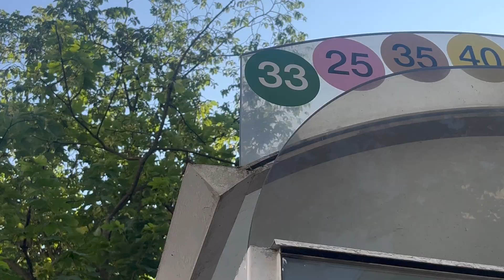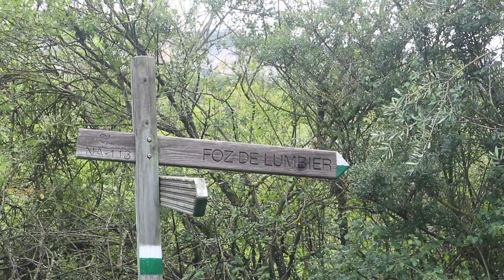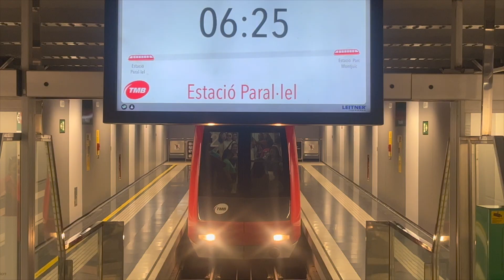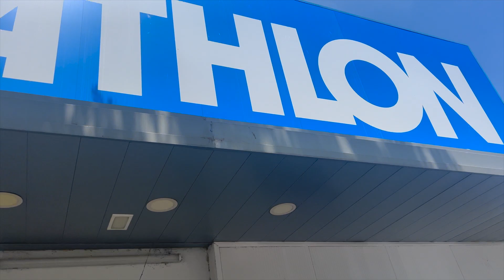Road Tripping Northern Spain in our VW T5 Campervan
In this video we continue our European road trip in our VW T5 camper van across Northern Spain, beginning in Donostia San Sebastián, driving through the Pyrenees and ending on the Costa Brava coastline. It's in Spain that we encounter some of our biggest van life challenges yet, including getting caught in a freak storm that damages our awning. But does this make us love van life any less?

📸 Want to follow our travels in real-time?
💻 Check out our blog for location guides, van-life tips & more (coming soon)

Here's a bit about us:

We’re pretty sure that the very first time we met included hours discussing our hopes to travel the world and so it’s no surprise that we finally made the decision to quit our jobs, pack up our things and leave to travel full-time in our self-converted van 🌏

We wanted to leave the world of 9-5's and society's expectations behind as we knew this route in life wouldn't make us happy. And so, the plan to travel in the van was born 🚐